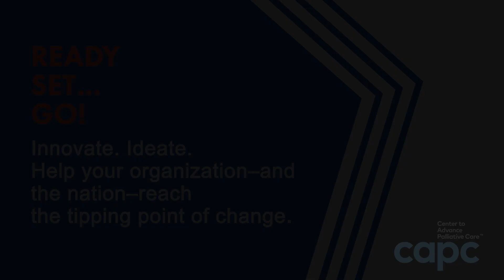Tipping Point Challenge - Amy Berman - Part 2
The Center to Advance Palliative Care (CAPC) celebrated its 20th anniversary year with a campaign aimed at reaching a tipping point in improving the quality of care delivered to the millions of Americans living with a serious illness. Despite the rapid growth of palliative care, most people who need it don’t get it. To help close this gap, CAPC has commenced a five-year national effort—Project Tipping Point—to expand patient access to the principles and practices of palliative care. The cornerstone of that effort is the Tipping Point Challenge.